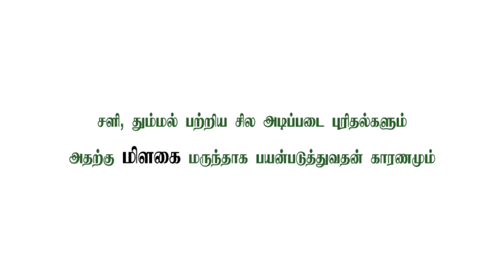மழை, குளிர் காலங்களில் சளி தும்மல் ஏற்பட்டால் நாம் என்ன செய்ய வேண்டும்? | Arun CJ